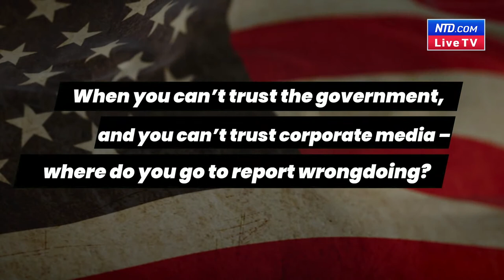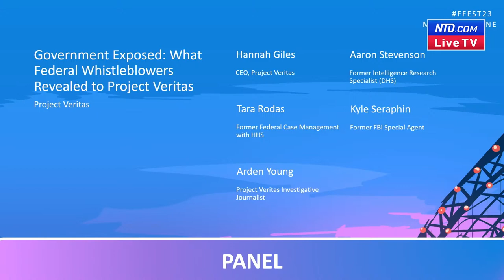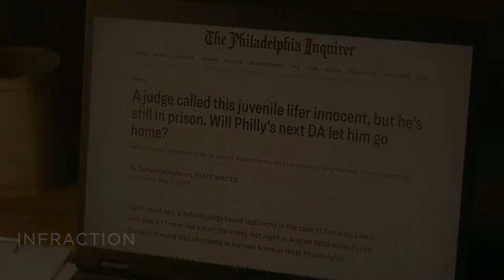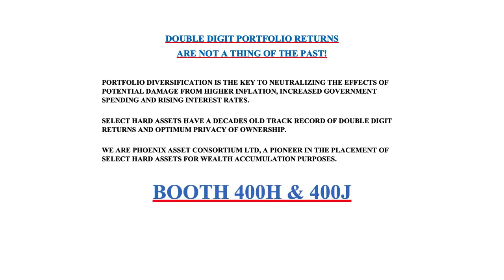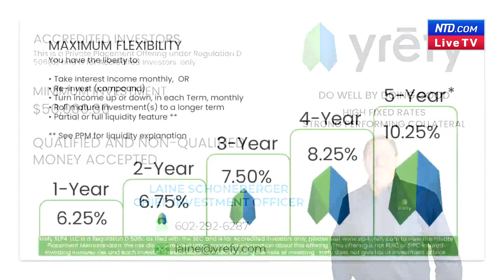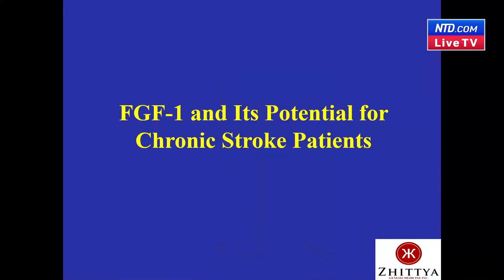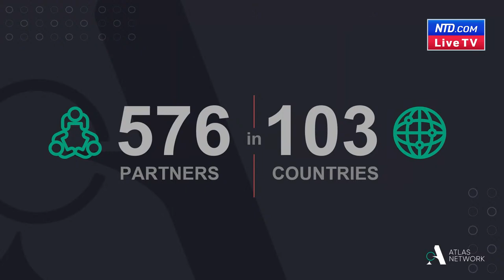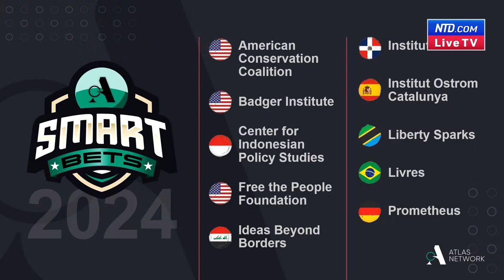LIVE: Tulsi Gabbard, Tom Fitton, Matt Taibbi Attend FreedomFest 2023 in Memphis on July 13 (Day 2)